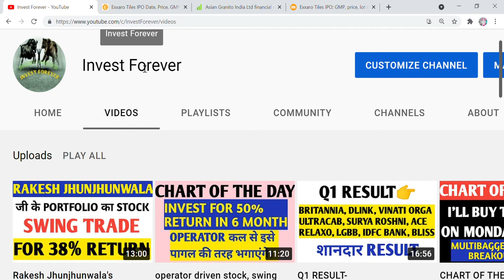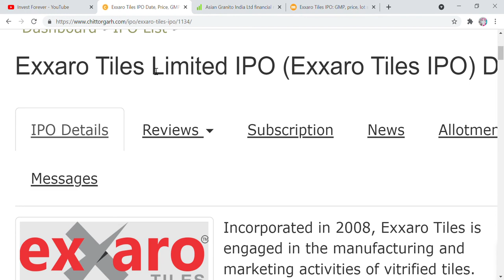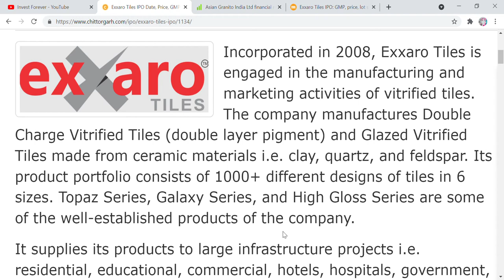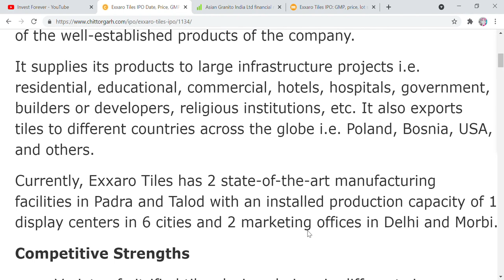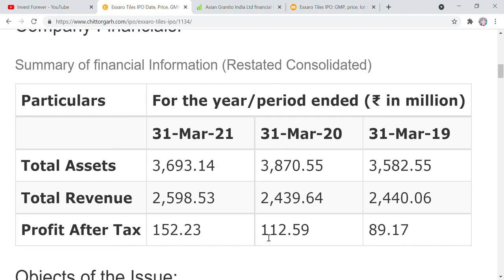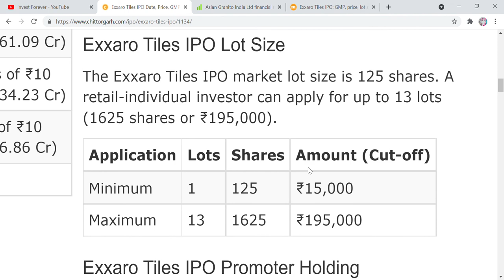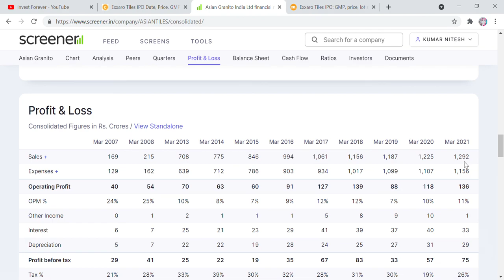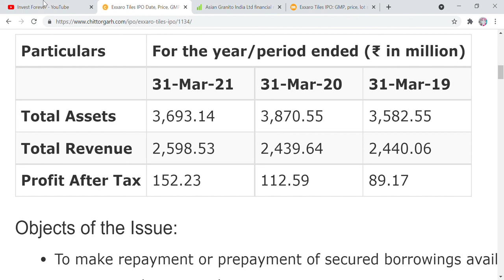Exxaro Tiles IPO details, price, date, gmp etc.. Should we apply or not? stock market tips in hindi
Hi Friends,